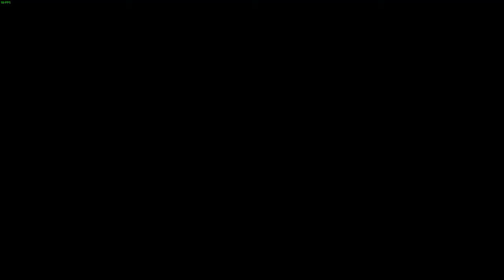VC4 Blind Playthrough (Pt. 50, Ch. 7): Continuing the Fight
This second recording session ended me up with a boatload worth of data in 7 hours, 15 minutes. I'm not putting those through a renderer.

Enjoy the raw footage of an unedited VC4 playthrough, complete with restarts and commentary.